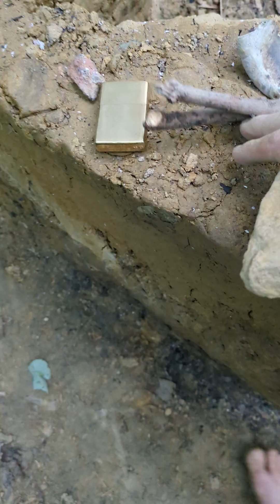Turtle shell turned into basic bone knife / scraper